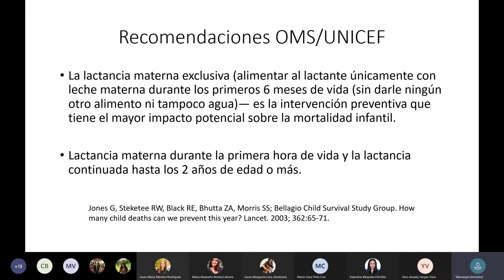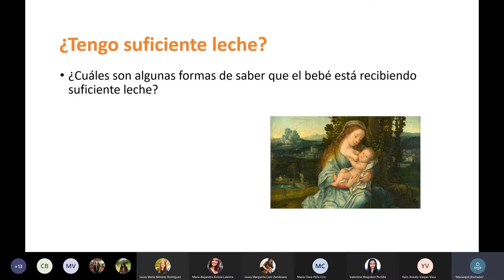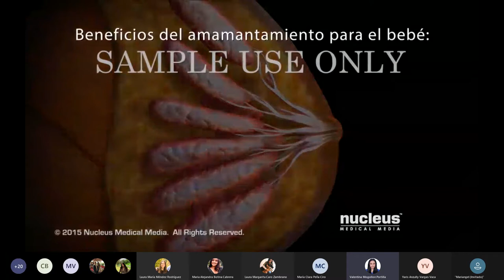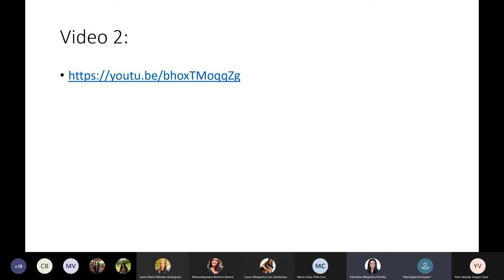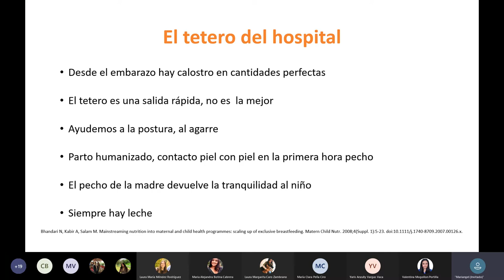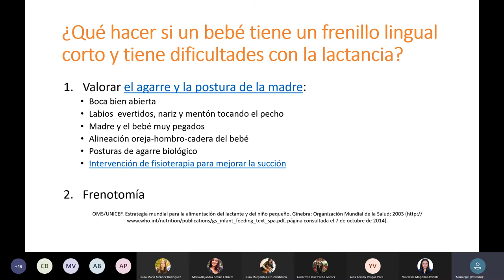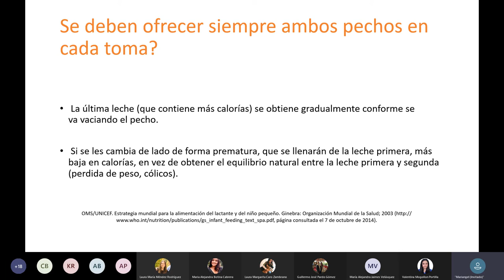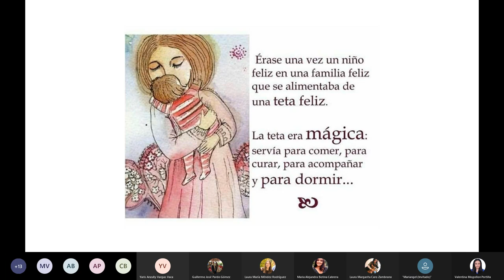Mitos en lactancia materna.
Hoy te contamos algunas creencias erróneas de la lactancia materna:

❌Las tomas nocturnas de pecho favorecen la aparición de caries en el bebé

 ❌El uso de biberón no produce síndrome de confusión de pezón

 ❌El escape de leche entre tomas y el chorreo durante la toma es señal de gran producción

❌No se debe despertar a un bebé para amamantarlo ya que el sueño alimenta tanto como la leche materna

❌Si el bebé pide pecho muy seguido significa que la mamá ya no está produciendo leche

 ❌Dar el pecho mientras la mamá y el lactante se encuentran acostados aumenta el riesgo de infecciones de oídos en el bebé

❌Es importante que los demás miembros de la familia alimenten al bebe para que este también desarrolle un vínculo con ellos

❌Se debe amamantar al bebé en un horario regular, cada dos o tres horas, durante 10 a 15 minutos en cada pecho
✅Bibliografía: Rev. Fac. Med. 2020 Vol. 68 No. 4: 608-16